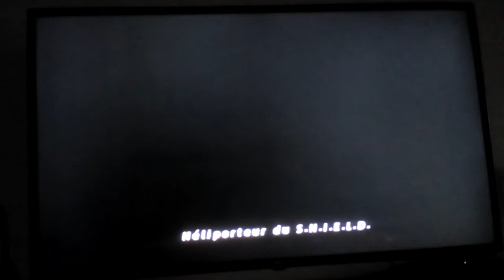Lego Marvel série (les origines) épisode 1